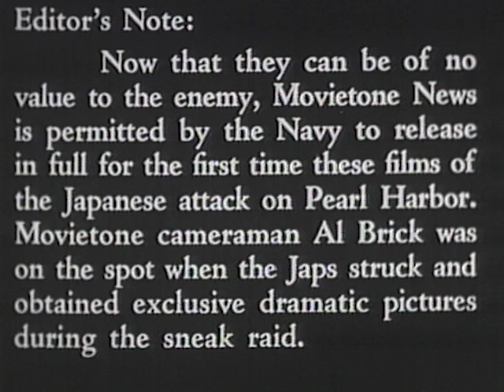Now it Can be Shown Dec 7 Pearl Harbor (1941) | Short Film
In this 1941 short film, images of the aftermath of Pearl Harbor are shown.